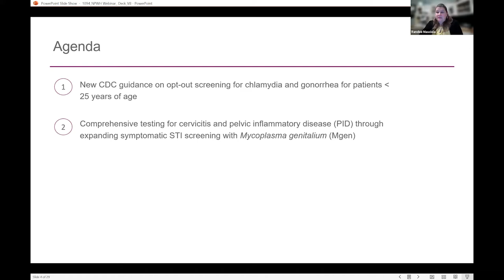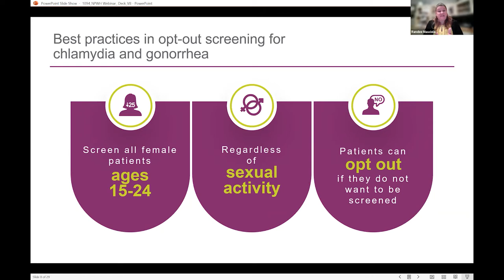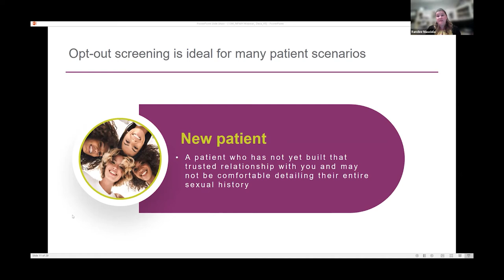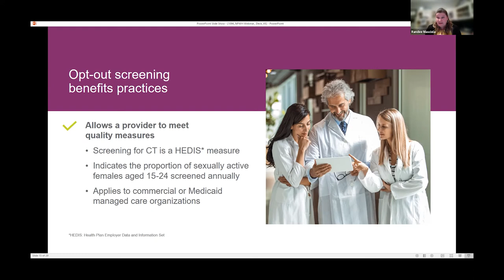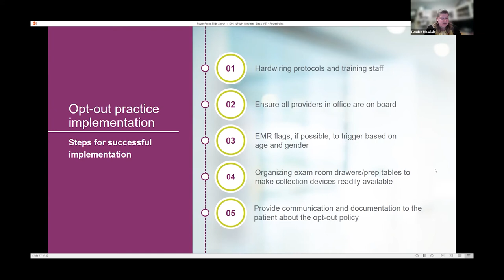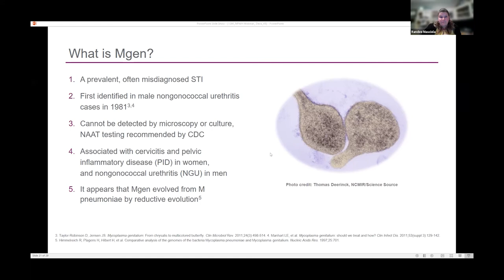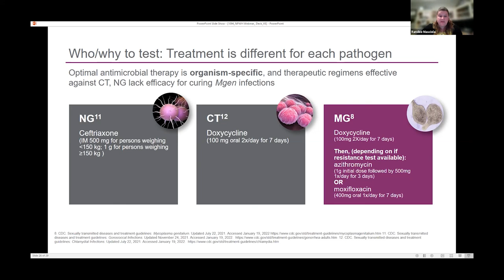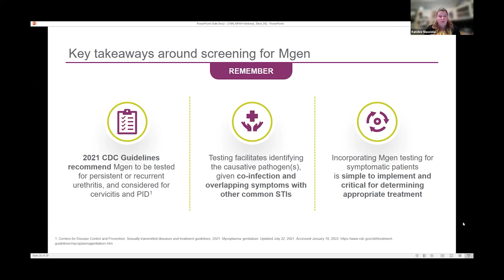Out-out screening for chlamydia and gonorrhea and comprehensive testing for cervicitis and PID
Dr. Randee Masciola DNP, APRN-CNP, WHNP-BC, FAANP discusses the ways to protect your patients’ reproductive health. This session will focus on the new CDC guidance on opt-out screening for Chlamydia and Gonorrhea for patients under the age of 25 and comprehensive testing for cervicitis and PID.